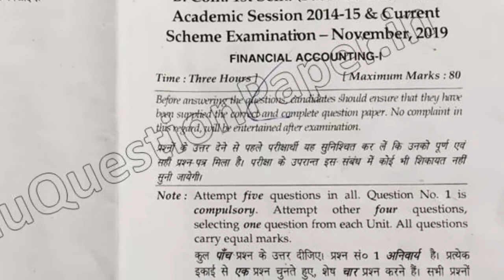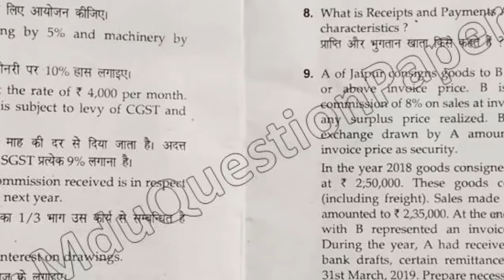2019 Mdu BCom Pass 1st Sem Financial Accounting Question Paper